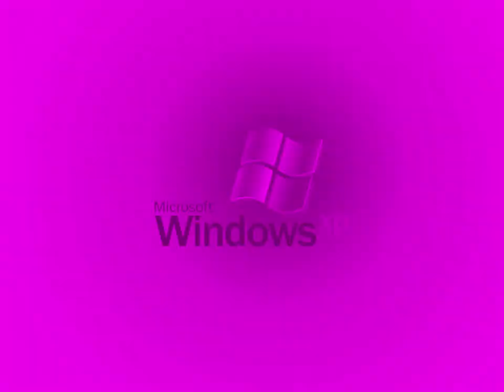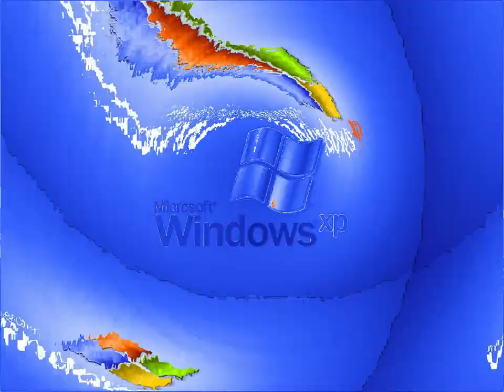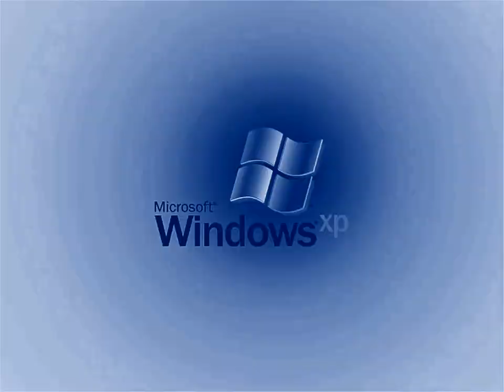Windows XP Start-Up V&A Effects 7 ((Sony) Vegas Pro) (My Fifth Preview)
Made today on November 29, ‎2019, 7:25:51 pm to 8:23:00 pm

(0:10 - 0:15) Joshua C The Object Thingy's G-Major 20
(3:00 - 3:05) Cranky

Here is a compilation of Windows XP Start-Up V&A in my fifth preview. Warning!: The third and thirty-seventh effect will get louder as scare!

A list of Sony Vegas Pro effects with links to tutorial video:

1. Neutral